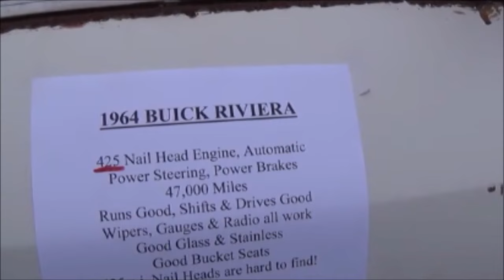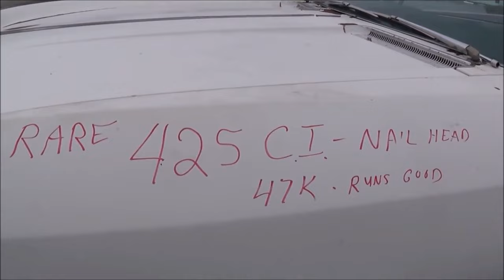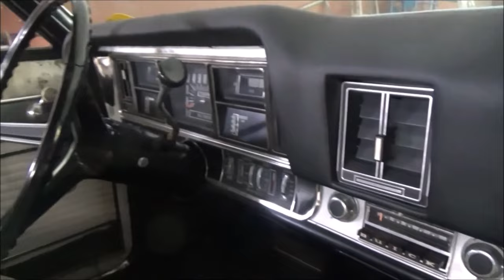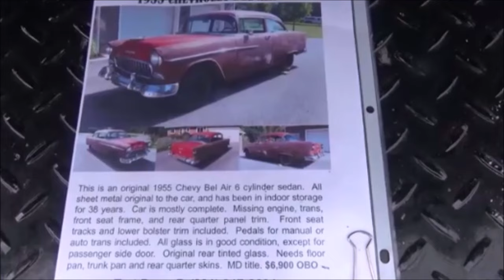Need Some Love Project Cars From The 50s 60s and 70s Compilation Dreamgoatinc Classic and Muscle Car